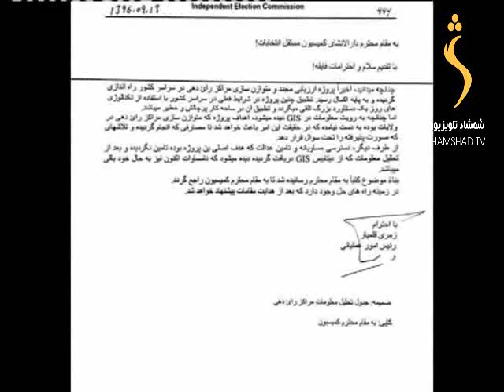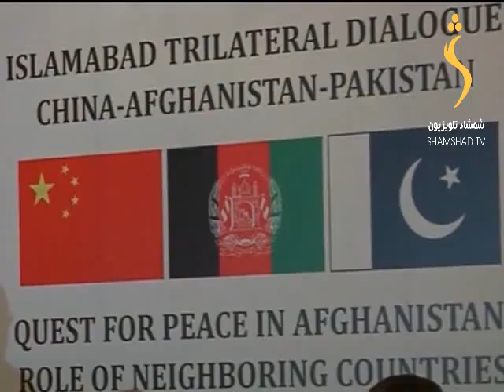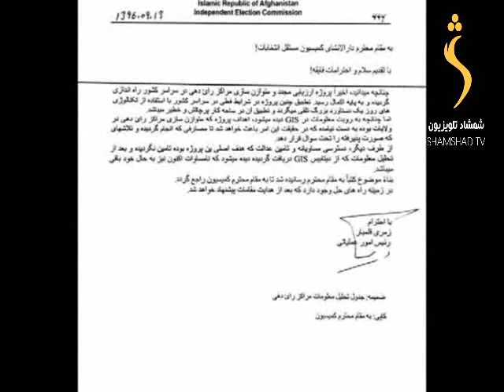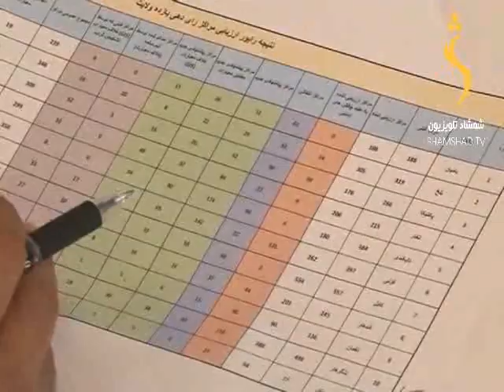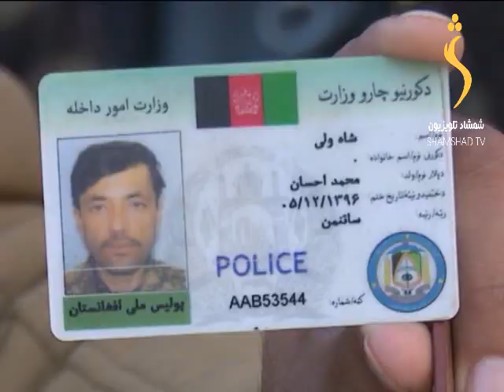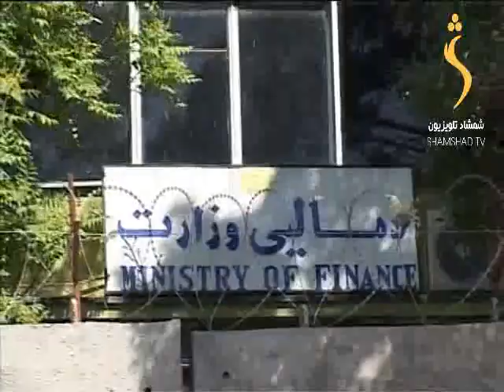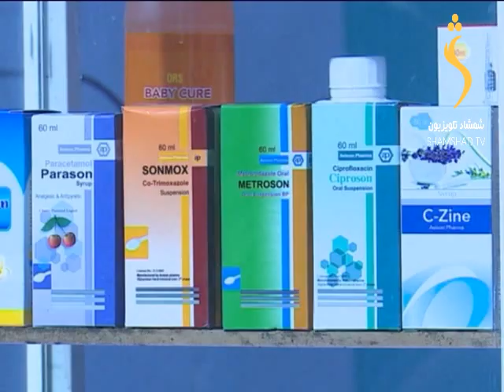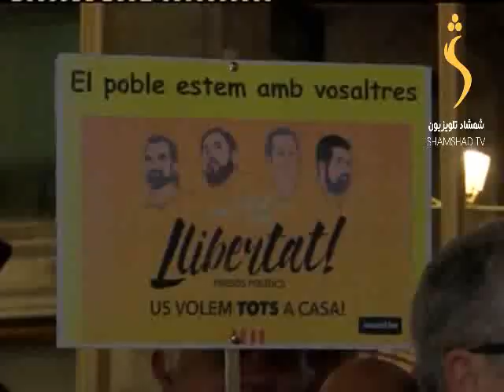SHAMSHAD TV Pashto news / د شمشاد خبري ټولګه